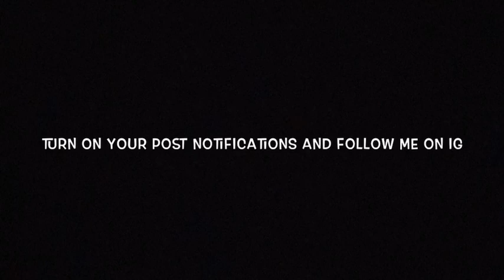Dirty house prank on Auntie Epic